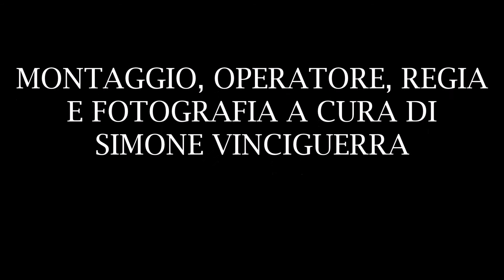FESTA MARIA SS. ASSUNTA ( NIZZA DI SICILIA 2017 )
Festeggiamenti in onore di Maria Ss. Assunta svoltasi a Nizza di Sicilia ( ME ) il 15/08/2017. Spettacolo Pirotecnico a cura della Ditta " Pirotecnica Cannavò " da Limina ( ME ). Buona Visione.